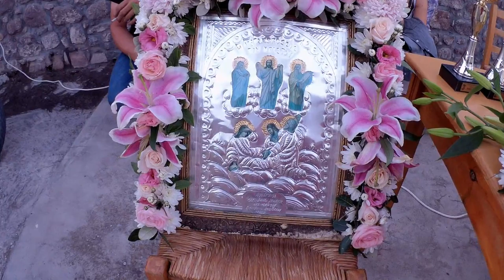Περιφορά της εικόνας και των αλόγων Μεταμόρφωση του Σωτήρος Κάπη Λέσβος Kapi Lesvos Greece 4/8/2022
Σήμερα το απόγευμα στην Κάπη Λέσβου εορτάστηκε η περιφορά της εικόνας της μεταμόρφωσης του Σωτήτως κατά το οποίο ο Χριστός, ύστερα από ανάβαση στο όρος Θαβώρ μαζί με τους μαθητές του Πέτρο, Ιωάννη και Ιάκωβο, μεταμορφώθηκε και φωτοβολούσε με δόξα. Σύμφωνα με αυτές τις αναφορές, ο Ιησούς μαζί με τρεις από τους αποστόλους, τον Πέτρο, τον Ιάκωβο και τον Ιωάννη, ανέβηκαν σε ένα βουνό (το όρος της Μεταμορφώσεως, το οποίο παραδοσιακά αναγνωρίζεται ως το όρος Θαβώρ) για προσευχή. Εκεί οι τρεις απόστολοι έκατσαν να ξεκουραστούν και κοιμήθηκαν. Όταν ξύπνησαν είδαν τον Ιησού να φωτοβολεί με λαμπρό φως και τα ρούχα του είχαν γίνει λευκά. Μαζί του βρίσκονταν και συνομιλούσαν δύο άντρες, ο Μωυσής και ο Προφήτης Ηλίας. Στη συνέχεια τους κάλυψε νέφος και ακούστηκε μια φωνή από τον ουρανό να αναφέρει «Οὗτος ἐστὶν ὁ υἱός μου ὁ ἀγαπητός· αὐτοῦ ἀκούετε», δηλαδή αυτός είναι ο γιος μου ο αγαπητός, να τον ακούτε.

Το βράδυ ακολουθεί γλέντι στη καφενεία του χωριού. Στο βίντεο μας θα κάνουμε μία βόλτα στο χωριό για να δούμε τις ομορφιές του, και μετά θα συγκεντρωθούμε για να κάνουμε την περιφορά, ακολουθούν τα καλλιστεία των αλόγων όπου θα τα δούμε στη συνέχεια το βίντεο μας.